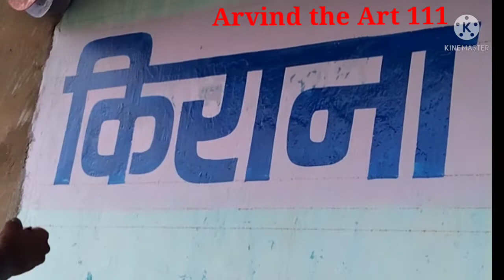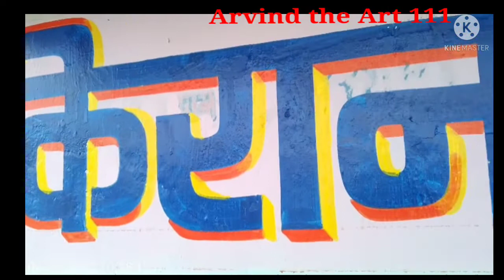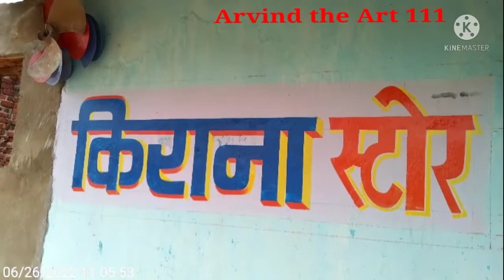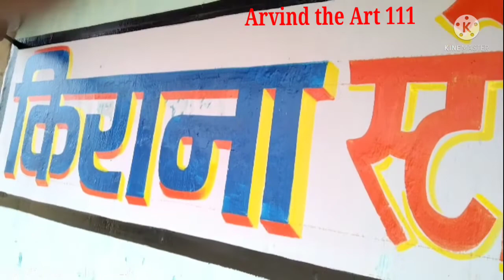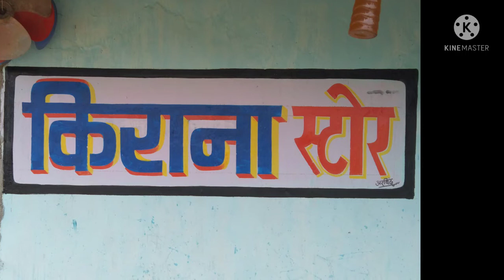3D writing painting #bhut aasan tarike. se. ##(Kirana. store )😉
3D writing painting #bhut aasan tarike. se. ##(Kirana. store )😉

Kirana dukan me painting kaise. kare ??
Duan painting 🖌️
Market painting